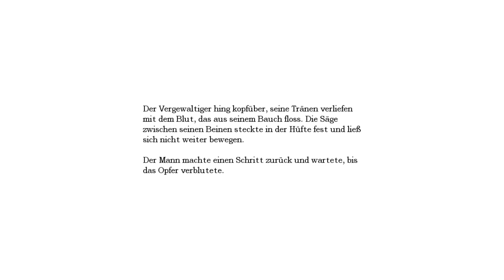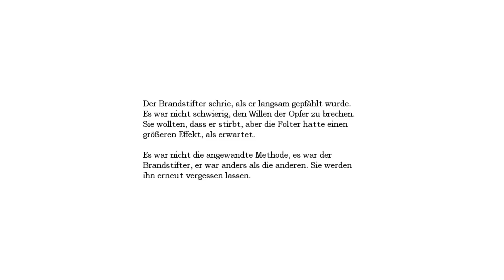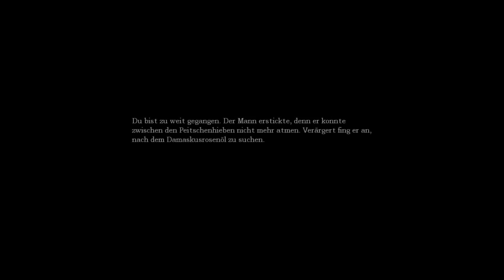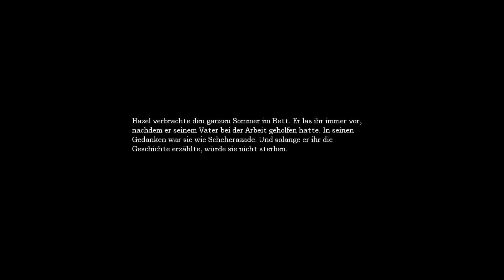Let's Play Amnesia Folge #022 - Mit Penis Peter in Gefangenschaft !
●▬▬▬▬▬▬▬▬▬๑۩۩๑▬▬▬▬▬▬▬▬▬●
【 Beschreibung unbedingt Lesen 】
●▬▬▬▬▬▬▬▬▬๑۩۩๑▬▬▬▬▬▬▬▬▬●

Survival Horror Adventure von Frictional Games (2010).